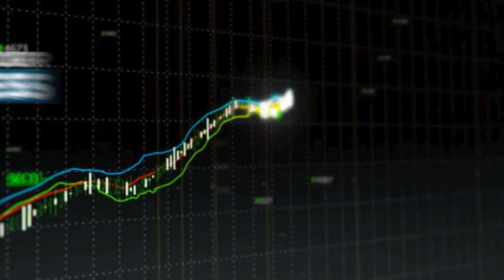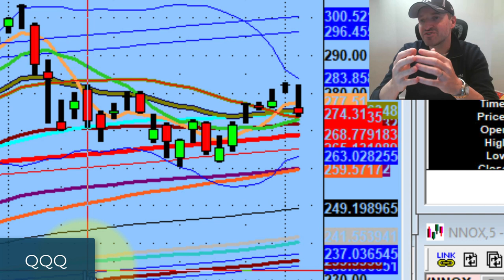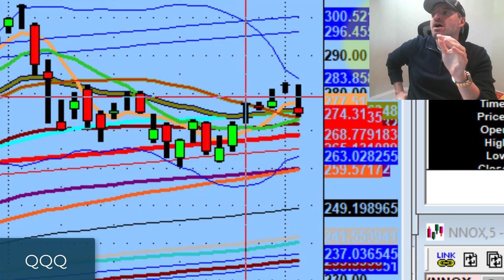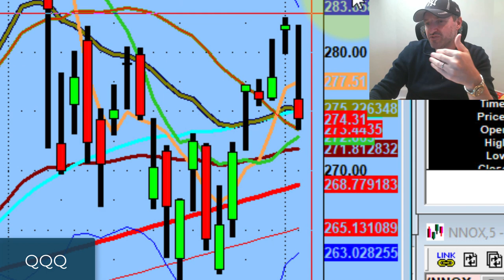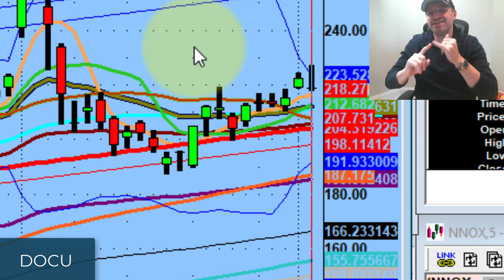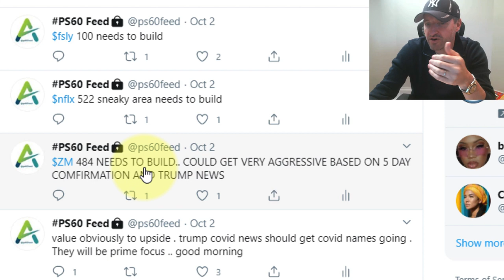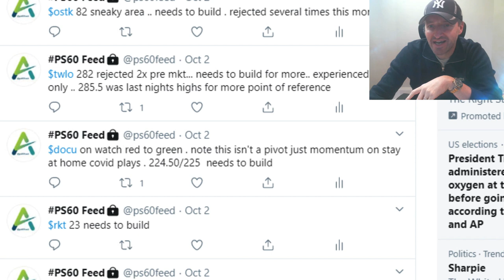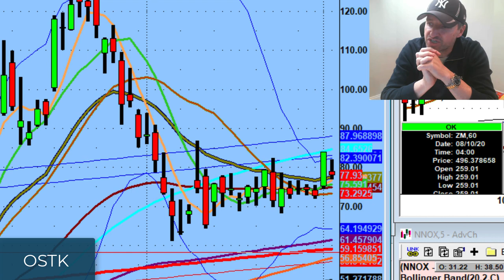No need for exposure overnight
During this period of uncertainty, limit or remove overnight exposure

Tonight we discuss to expect the unexpected. Big move on stay-at-home names like $DOCU $ZM. and importance of having an opinion for both sides tomorrow...

💚 COMMUNITY SUPPORT 💚